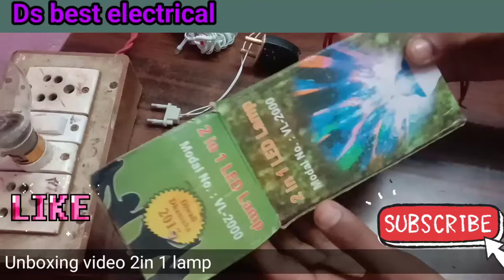दिवाली लाइट अनबॉक्सिंग वीडियो diwalispecial Dipawalilight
Dipawali light